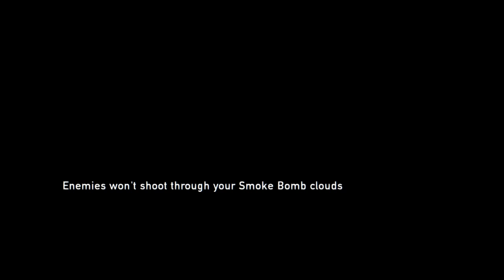The Last of Us Remastered Part 33 - Walkthrough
The Last of Us is a third-person action survival game for the PS4.

This is my experience with the game along with commentary and I hope you guys really enjoy it. It may not seem like it but it really does help me out.